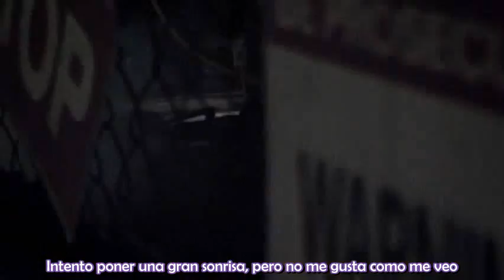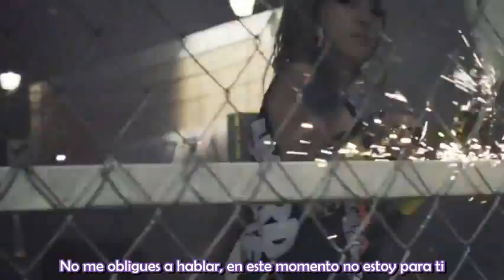2NE1 - Ugly Sub Español MV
Este es su ultimo single que han sacado por ahora! Visita mi otro canal (subtitulos-kpop live)